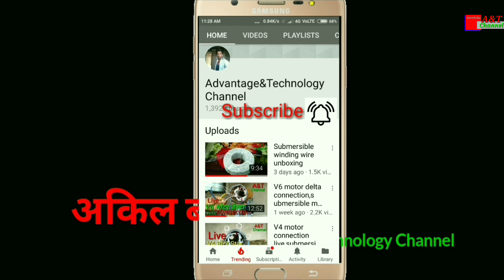1 लाख subscriber ...Thanks to all of you for passing 1 Lakh subscriber.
1 लाख subscriber ...Thanks to all of you for passing 1 Lakh

Hamane is video  mebataya hai ki

YouTube copy pest
नये लोगों ने सबसे पहले ये play list चेक करना हैं।

महेशा मेरे साथ बने रहने के लिए निचे लिंक पर click करें और follow करें.